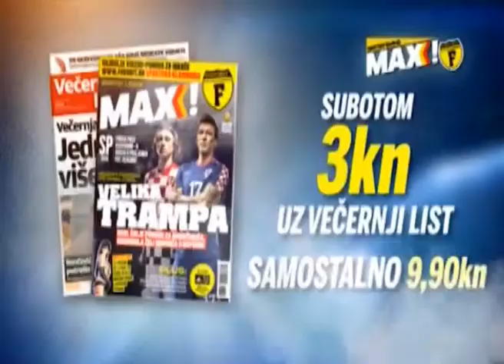Vrsajevic boli nas poraz od Rijeke i Lokomotive